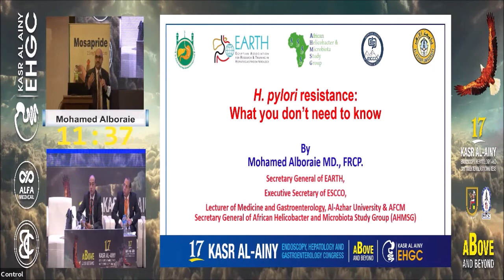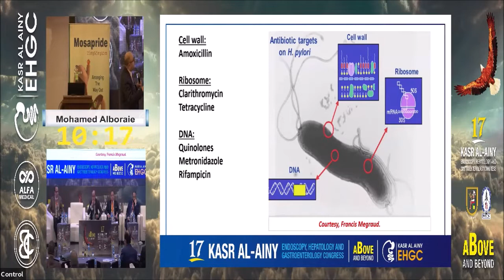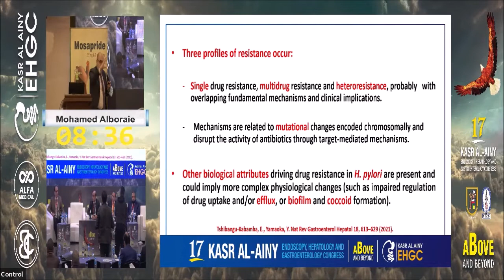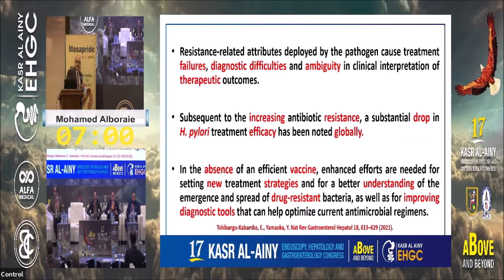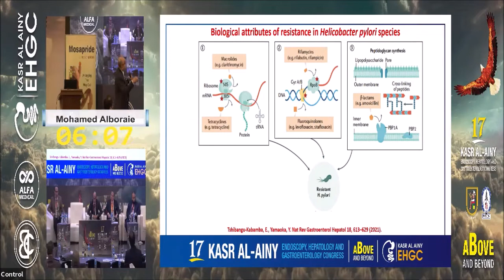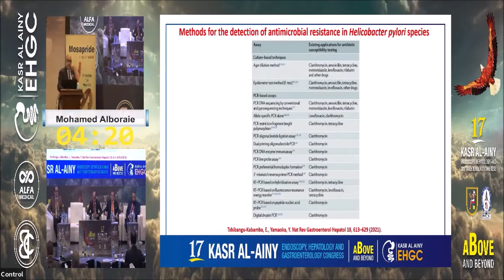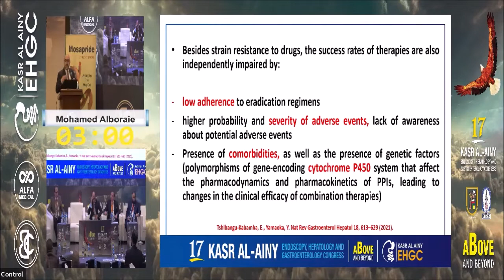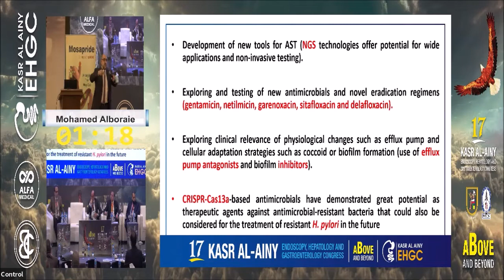H Pylori Resistance: Prof. Mohamed Alboraie